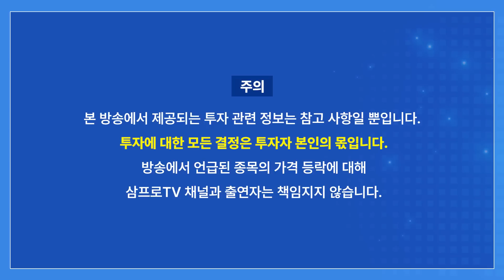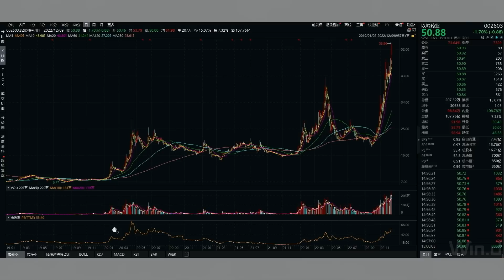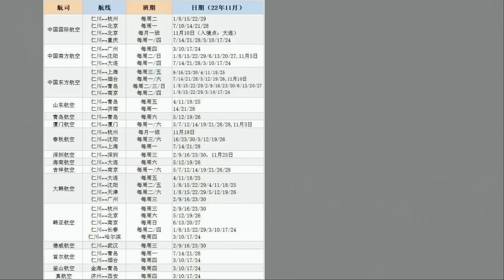중국의 방역 완화 조치, 내수 소비가 회복된다? f.중국주식전문가 찐링 [글로벌 이슈체크]